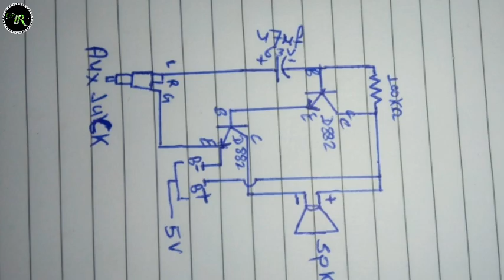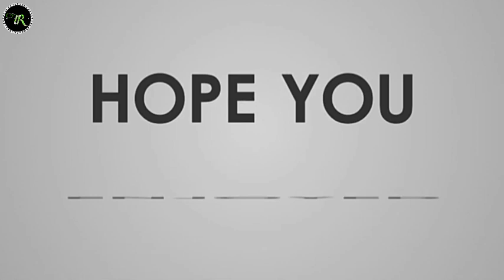How to make simple audio amplifier in Nepali🇳🇵 with transistor D882.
In this video l will show that how to make simple audio amplifier with transistor.

Requirements :
1.D882 transistor
2.47uf/63v capacitor
3.100 k/ohm resistance
4.8 ohm speaker
5.Audio jack
6.5v current supply

Friends please Be safe from covid-19 ,stay healthy

Thanks 🙏🙏🙏